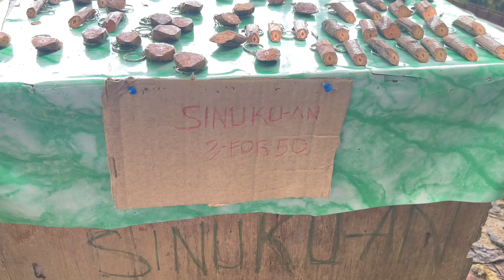SINUKU-AN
SINUKU-AN thehouseofdcollector darwinbernabe ventables fypシ゚viral